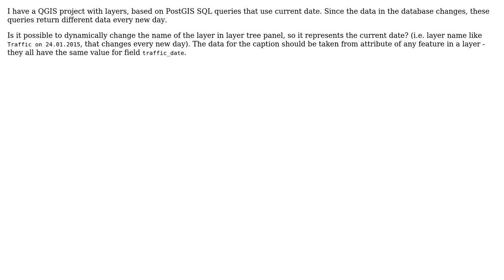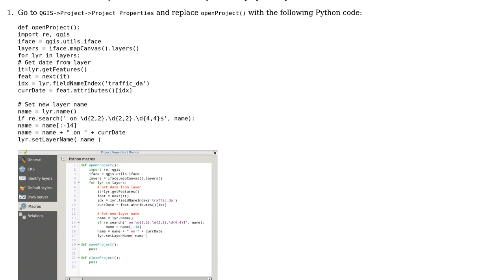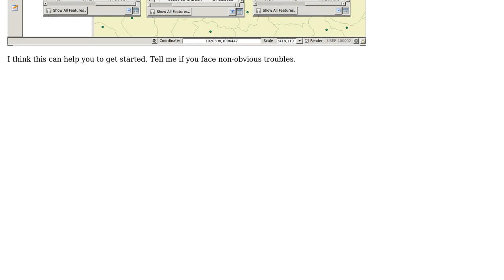GIS: Is it possible to have dynamic layer names in QGIS project?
With thanks & praise to God, and with thanks to the many people who have made this project possible! | Content (except music & images) licensed under CC BY-SA | Music | Images & others | With thanks to user mofoyoda user German Carrillo and the Stack Exchange Network Trademarks are property of their respective owners. You are responsible for your own actions.